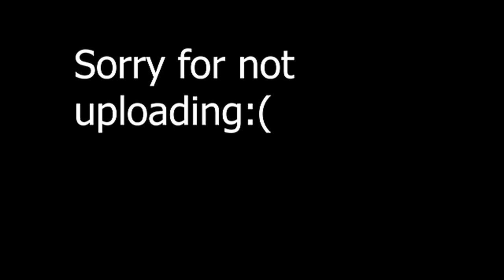I AM BACK 💖🔥 ⚡Markhor Rubby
Quality pata nahi qn kharab hogai:(
Best videos Soon.
PC SPEC:
CORE i5 3rd gen 3.30 ghz
🖐️ Tags Ignore 🖐️
Ненужные теги: